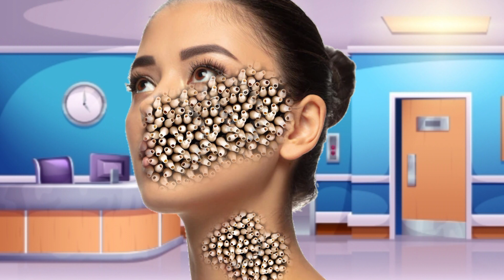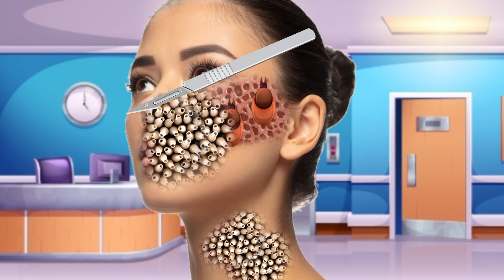ASMR Remove maggot & worms from infected Face | ASMR Animation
animation
asmr
asmr adhd
asmr compilation
asmr doctor
asmr ear
asmr fr
asmr glow
asmr makeup
asmr massage
asmr roleplay
asmr sleep
asmr sounds
asmr tapping
asmr tiktok
asmr tiktok compilation
asmr tingles
asmr triggers
asmr video
asmr whispering
fast asmr
glow asmr
jojo asmr
jojos asmr
sleep asmr
ASMR treatment in hand removal & trypophobia infected hand | hand | ASMR. @AmarAsmr1
asmrrelax

stacy asmr
asmr para dormir asmr relax
asmr to sleep asmr visual trigges
stacy asmr stacy aster asmr
Asmr Animation smile bam
asmr spa asmr for tingles